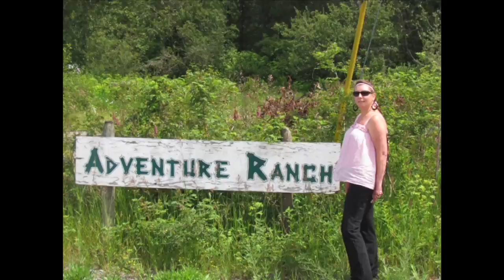Whistler Adventure Ranch Ride Pemberton British Columbia!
Come on along with us for a short horseback riding trip through the woods and along the river in British Columbia one of Mrs. Hardwicks favorite pastimes as she is one of the "Desperate Horse Wives"! You could not have painted a better picture than you will enjoy today! Jigsaw was a mountain of a horse, about 16 hands! I asked him if the water was good and he shook his head "Yes"!
Come on! Let's go Riding!